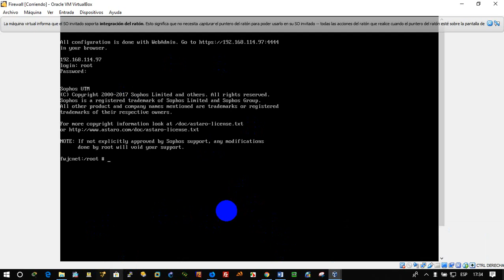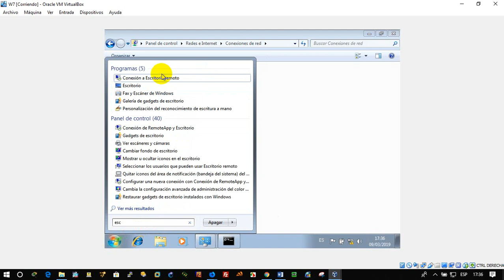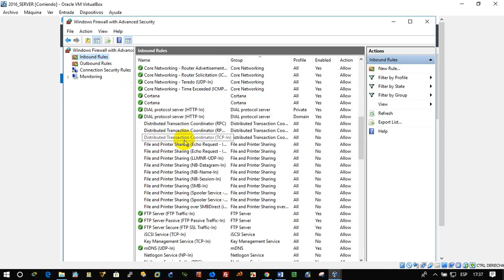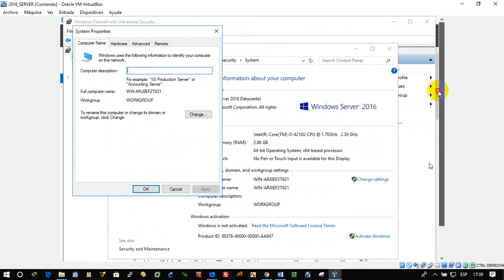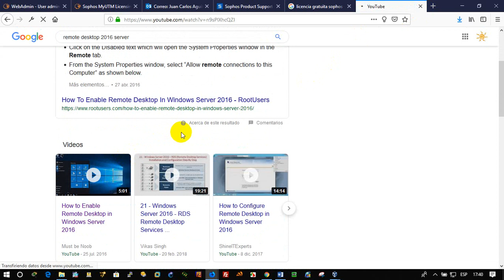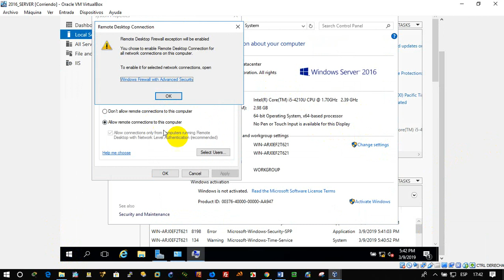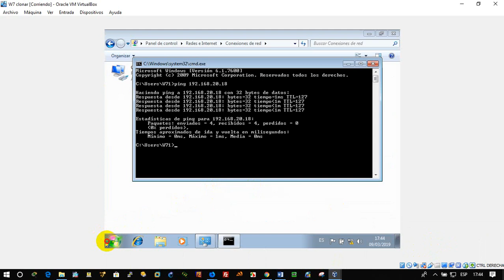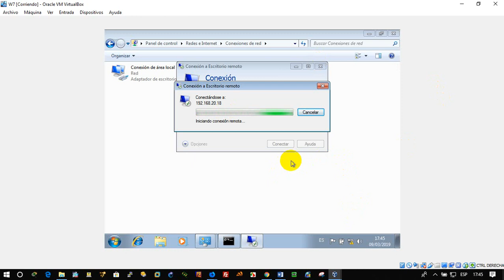Sophos parte 5